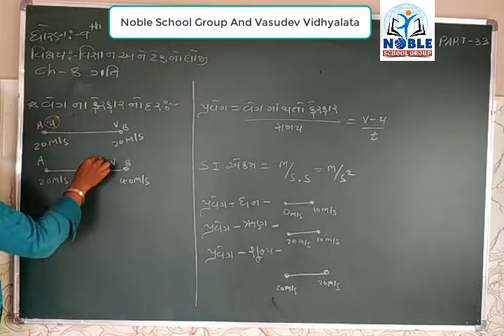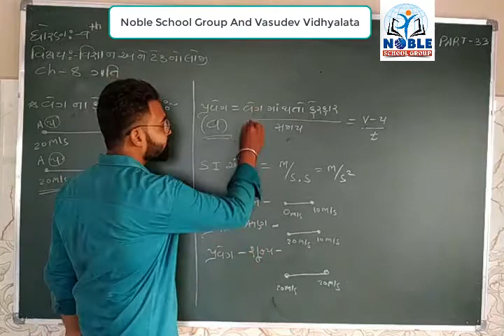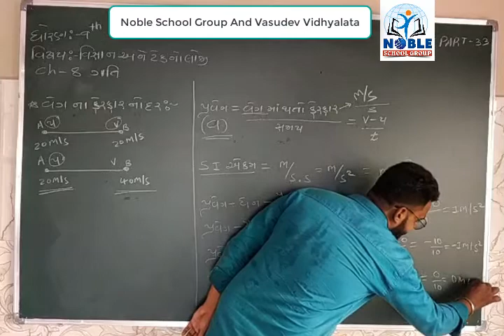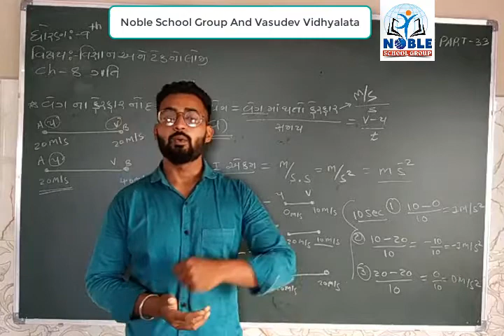Standard 9 Science Lecture 33 By Parthsir